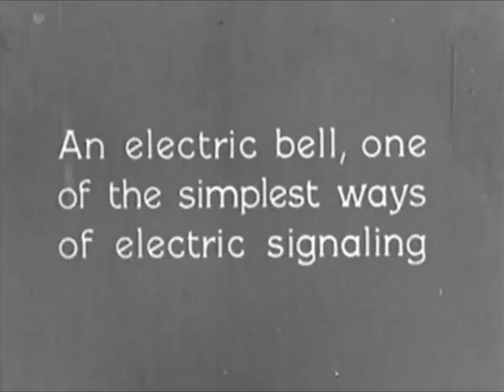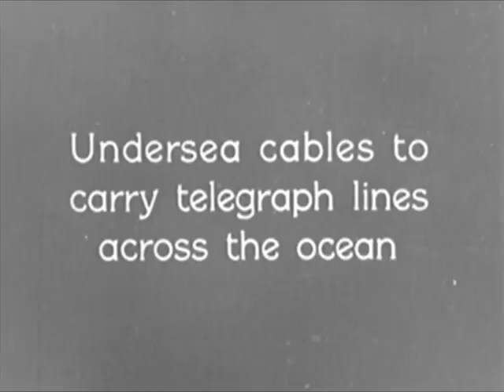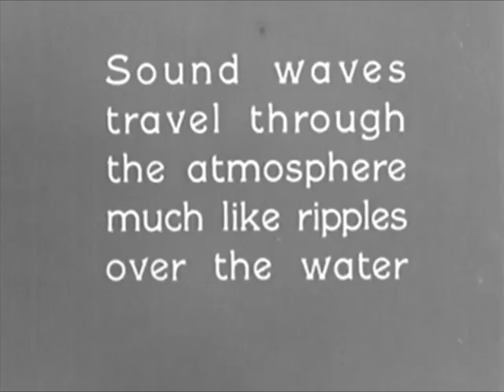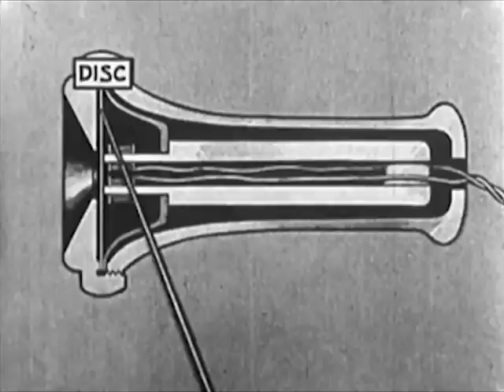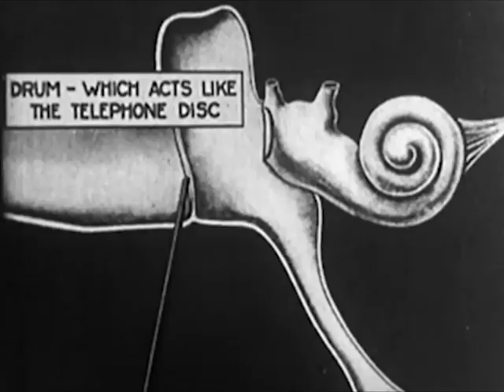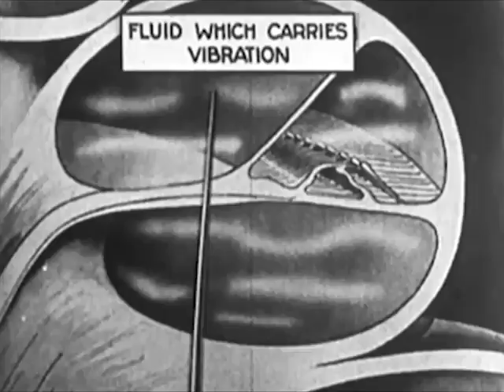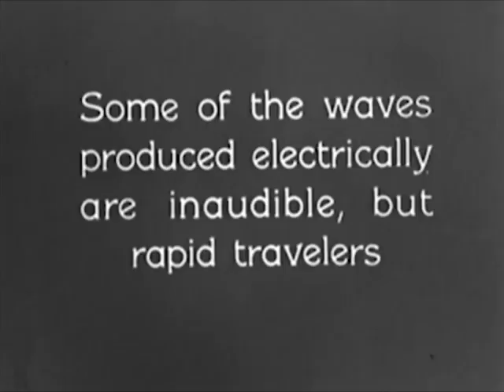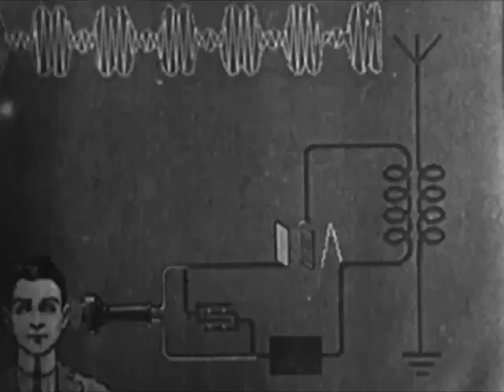History of Telecommunication (1928) - Radio Silence - CharlieDeanArchives / Archival Footage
Interested animated instructional film detailing electronic communications in the early part of the century. .